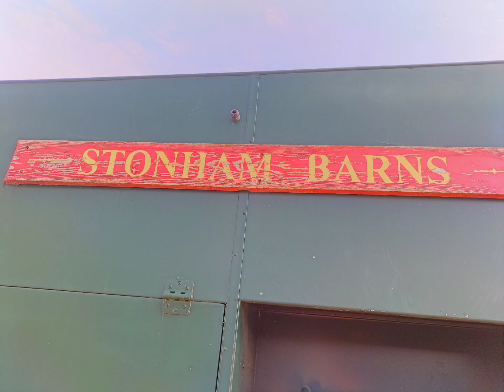Hemsby - Norfolk Photos 3